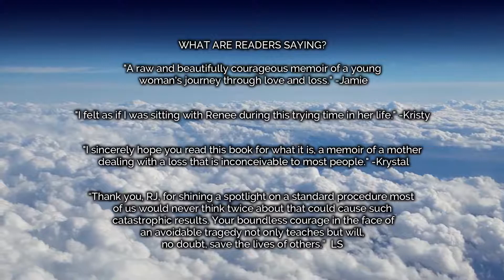IN A FLASH A MEMOIR BY R J CASTILLE Booktrailer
In A Flash: A Memoir by R.J. Castille

A harrowing tale of love, life, and tragedy, In A Flash will bring all the emotions to the surface.